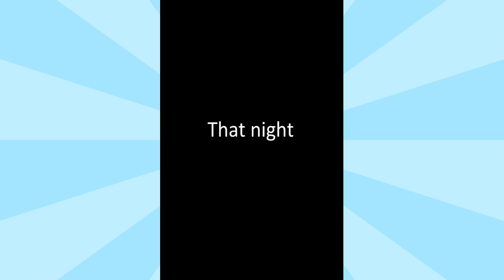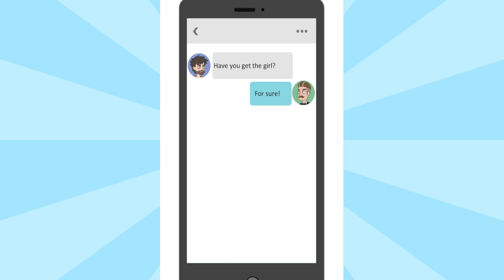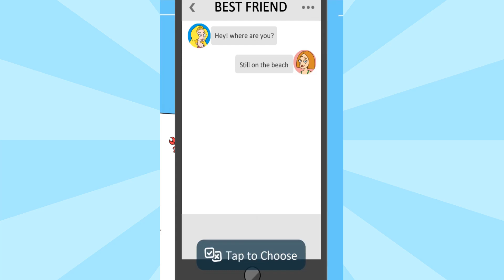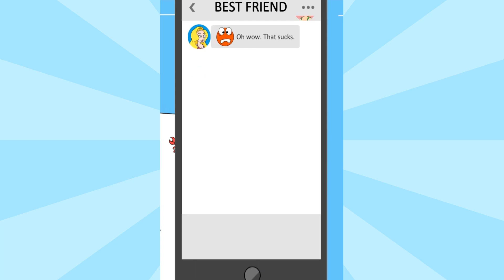Girl Genius Update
Lets playing a game and learn something wonderful.